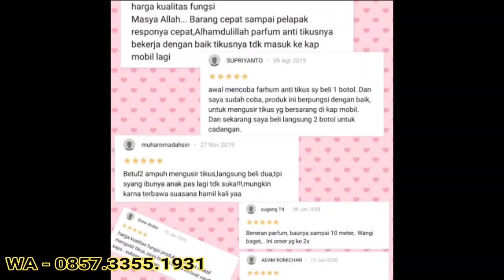antikus parfum pengusir tikus 0857-3355-1931